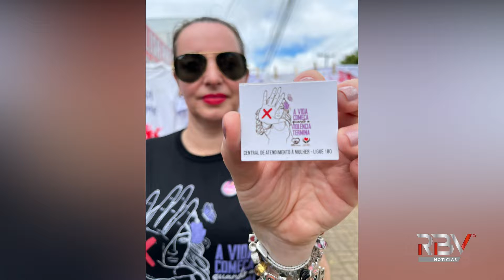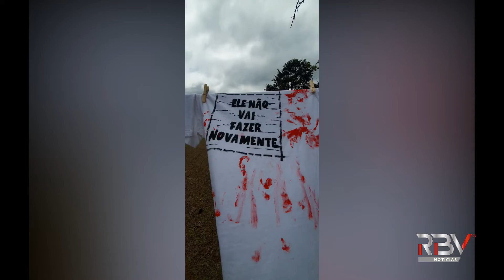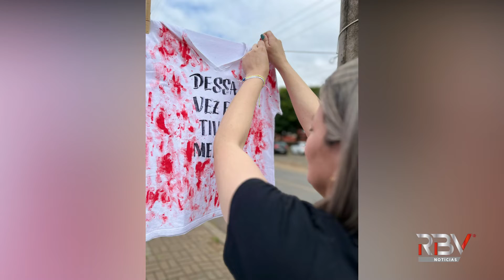A RBV Rádios realizou no sábado a 1ª Ação pelo fim da violência contra a mulher